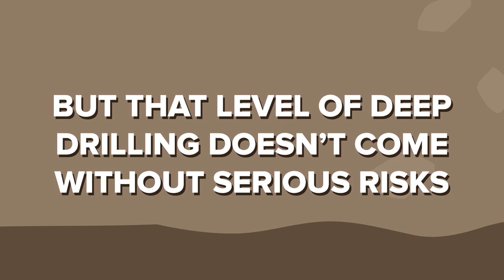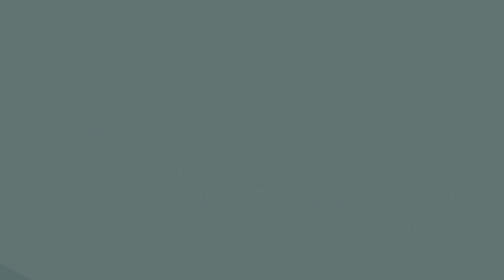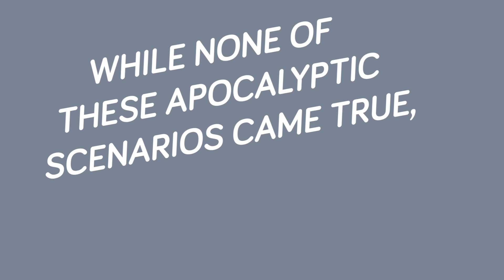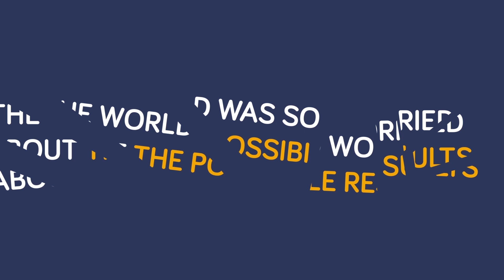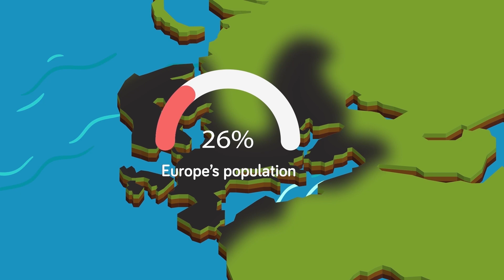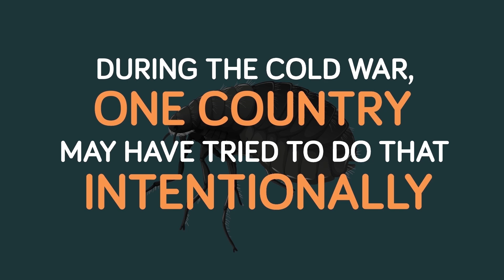Scary Experiments That Could Have Ended the World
Sometimes even the smartest scientists go a little sideways, that's why we have the term "Mad Scientist". Check out today's insane new video where these mad scientists went a little crazy and almost destroyed the entire world in their quest for answers! You don't want to miss the most terrifying science experiments gone wrong in today's epic new countdown!